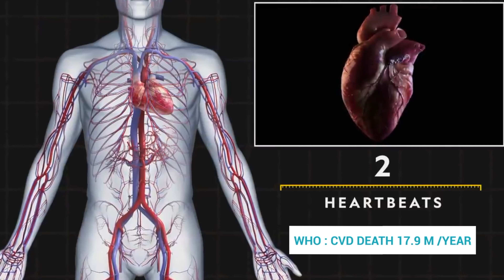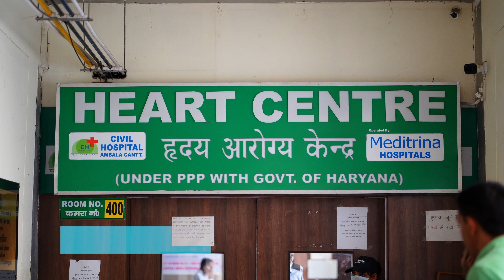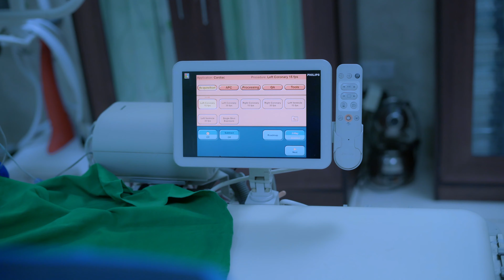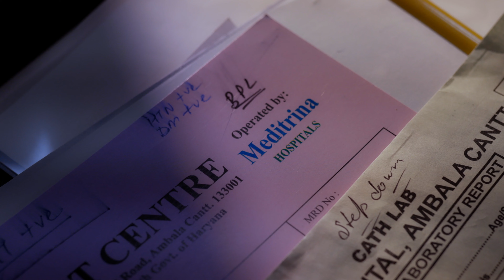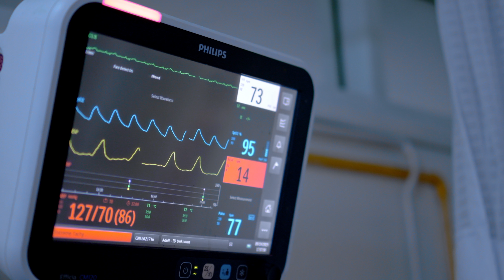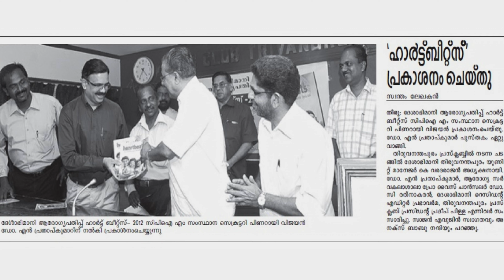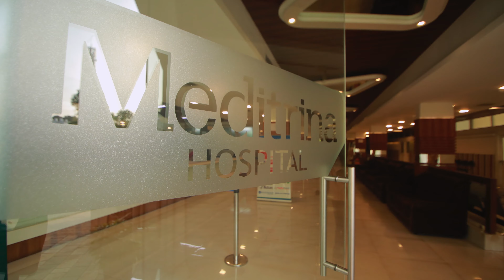Meditrina Heart center's in Haryana Govt. Hospitals with the Association of Haryana Govt.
Proud to be a part of helping the haryana government in accomplishing the "PPP Model" heart center's in Government Hospitals across haryana.